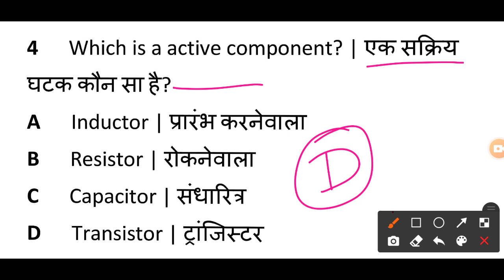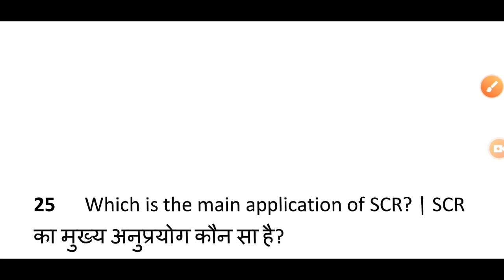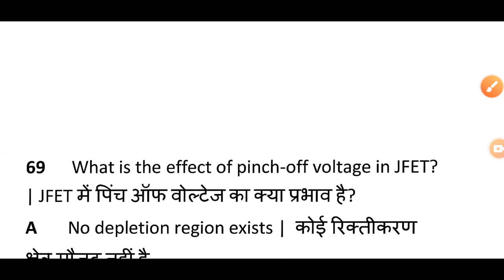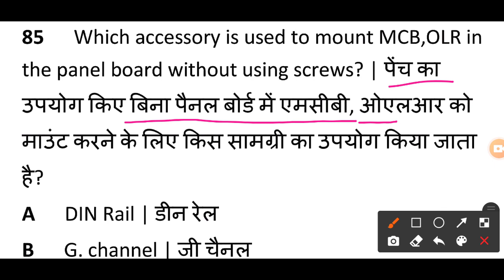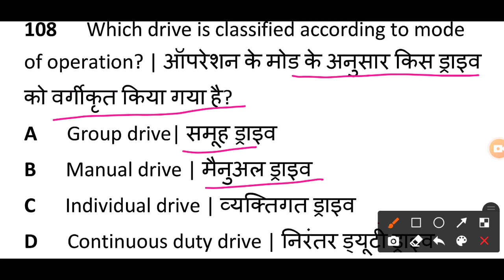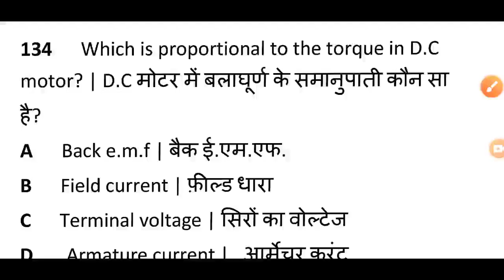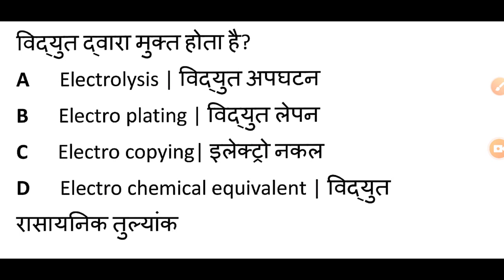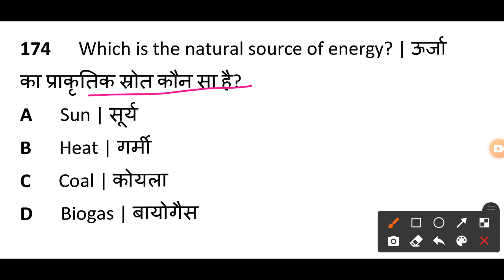ITI Electrician theory paper || ITI 2nd year theory paper